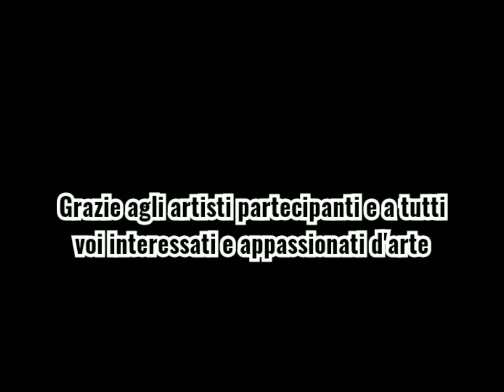AperitivoconArtista - Puntata 14 luglio 2020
In questa puntata, dedicata alla mostra Virtuale Riflessi, vedrete le opere di:
Alessandro Andreuccetti
Maristella Angeli
Anselray
Lilla Art
Elyn Ara
Eleonora Maria Barbaro - NegrArt
Claudiu Bellocchio
Monia Bindi
Donato Bittolo
Giuliana Borsi
Gaetano Brescia